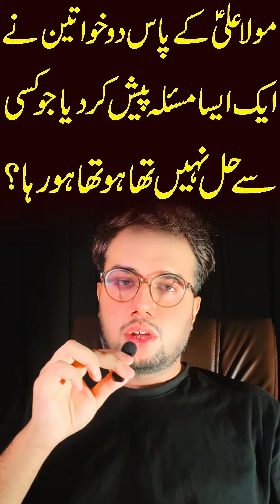Mola Ali as Ke Pas do Khawateen Ne Aik Aysa Masla Pesh kar diya jo Kisi Hal Ni Ho Raha tha?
In this motivational video, Syed Ahsan AaS explores the profound theme of love and devotion. He delves into the significance of seeking divine guidance and support when one is deeply in love with someone. This thought-provoking discussion encourages viewers to reflect on their relationships and the role of faith in nurturing love. Join us for an inspiring journey that intertwines emotion and spirituality.

Join Syed Ahsan AaS in this enlightening motivational video as he addresses the complexities of love and the importance of turning to Allah in times of emotional longing. This presentation offers valuable insights into how faith can strengthen our connections with others and guide us through the challenges of love. Discover the power of prayer and devotion in your relationships.

In this captivating motivational video, Syed Ahsan AaS invites viewers to contemplate the essence of love and the necessity of seeking Allah's blessings in our romantic pursuits. Through heartfelt narratives and spiritual reflections, this video aims to inspire individuals to embrace their feelings while remaining grounded in their faith. Experience the intersection of love and spirituality in this compelling discussion.

مولا علیؑ کے پاس دو خواتین نے ایک ایسا مسئلہ پیش کر دیا جو کسی سے حل نہیں تھا ہو تھا ہو رہا؟

Agr Ap Kisi Shaks Se Mohabbat karte ho Aur Bar bar Usey Allah Se Mangte ho